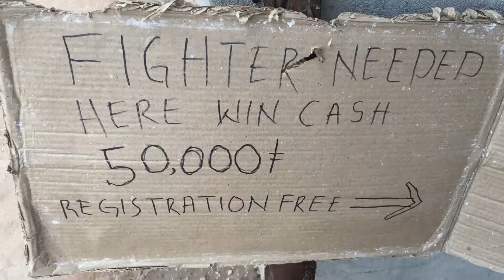Scopy the poor hasband new african comedy 2021 - Scopy Ug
Scopy the poor hasband